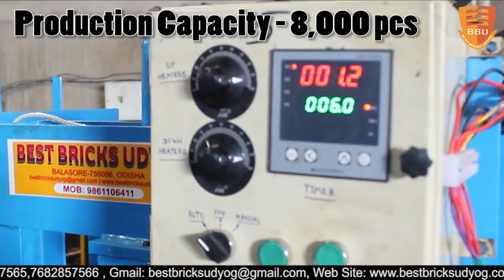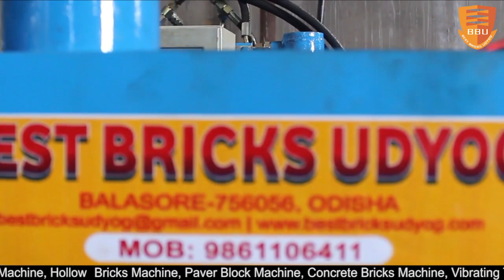2 HP Single Phase Automatic Hydraulic Paper Plate Making Machine | 9861106411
BEST BRICKS UDYOG ,BALASORE ,ODISHA

Paper plate making machine BEST BRICKS UDYOG,
Hydraulic paper plate making machine BEST BRICKS UDYOG,
Semi Automatic Paper plate making machine BEST BRICKS UDYOG,
Fully Automatic and Automatic Buffet wrinkle Paper Dona plate making machine BEST BRICKS UDYOG,
Automatic Buffet wrinkle silver Paper Dona plate making machine BEST BRICKS UDYOG,
Paper cup making machine BEST BRICKS UDYOG,
Fully Automatic paper cup making machine BEST BRICKS UDYOG
Paper plate sheet paper plates sheet paper plates sheets BEST BRICKS UDYOG,
Paper plate Raw material paper plates Raw material paper plates Raw materials BEST BRICKS UDYOG,